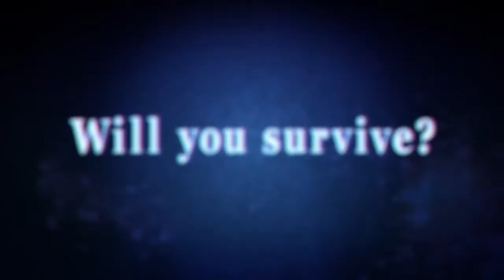Bear Boy - The World Ends With You Anime HYPE!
It was just announced recently that the Nintendo DS cult classic, The World Ends With You, will receive its very own anime adaptation set for a 2021 release. It's a ways off, but this hype train is steady rolling!

Patrons
Robin Keaton | Joerilla | ChainDiver | oceanrock | Argenis Reyes | bluechromed